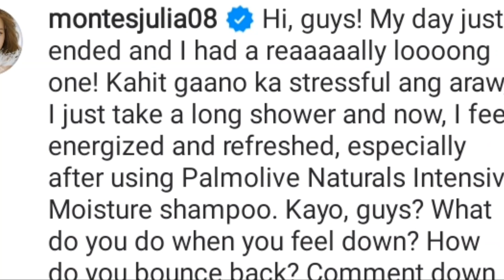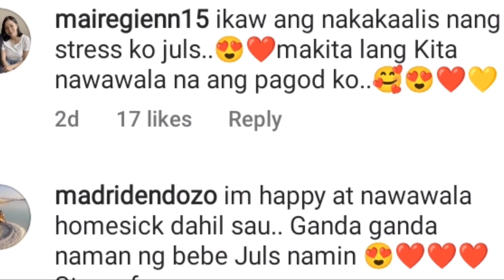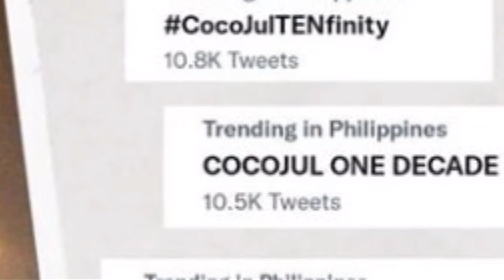JULIA MONTES AND COCO MARTIN ,MARAMI ANG MAY INSPIRASYON SA KANILA!!(COCOJUL)